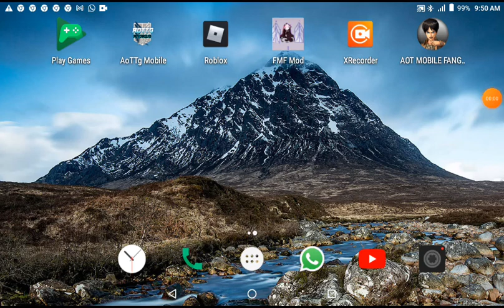Nonn_Tristan play FMF Mod boyfriends VS mom Satin-panties and high and milf part 4